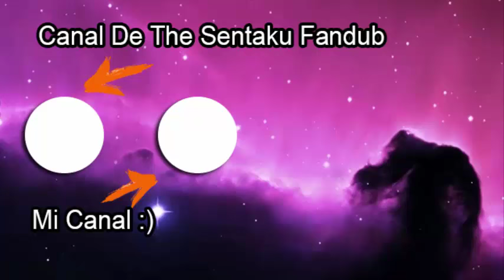Reto Fandub Se Senpai | Kiss Him not Me |【RETO CUMPLIDO】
(¯`•._.•█▆▅▃▂ ..Abreme Porfavor ..  ▂▃▅▆█ •._.•´¯)

Hola Soy Bel y Bienvenido de Nuevo a un Reto fandub Mio Donde Inteprete a Sempao De Kiss Him Not Me y Espero que les Encante Muchiisimo nwn

♬ EDICION-ADAPTACION  ✔

EDICION : BelFandub

ADAPTACION : Sentaku Fandub

VOCES  ≧◡≦

Shinomiya: Sentaku Fandub
Senpai: BelFandubs